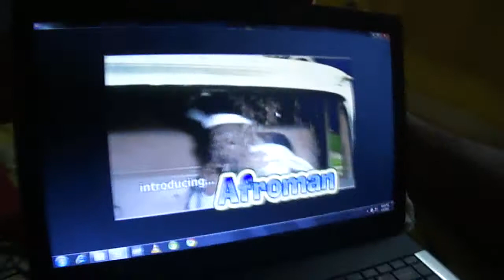The good for nothing BASTARD + 2